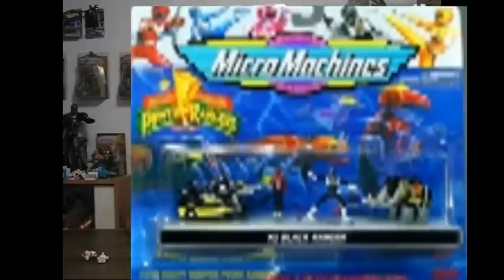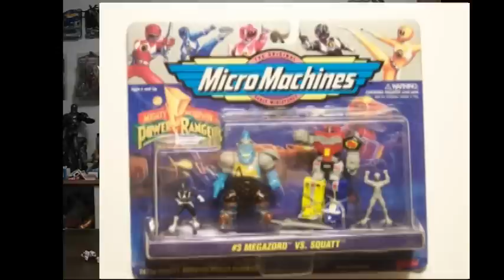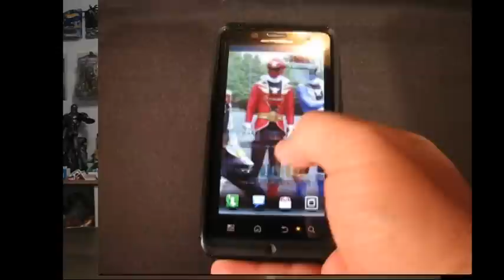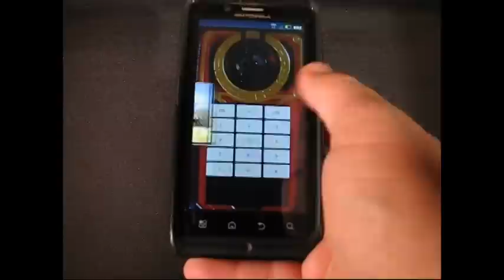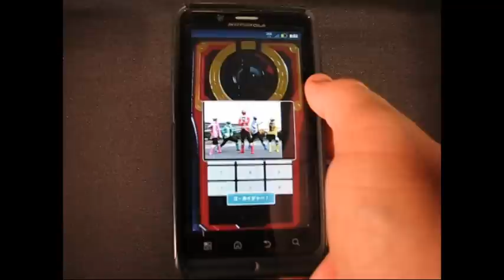From the Command Center: Episode 29 (Micro Machines) MMPR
Scotty takes a look at some micro machines, but not just any micro machines.. MMPR micro machines!! YEAH BOY!!